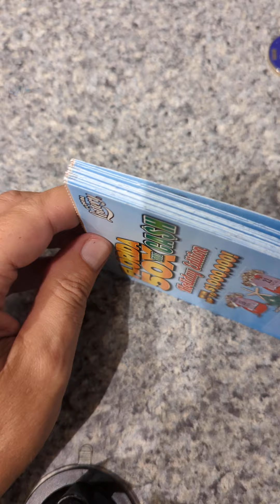Full Book Of 50X update summary